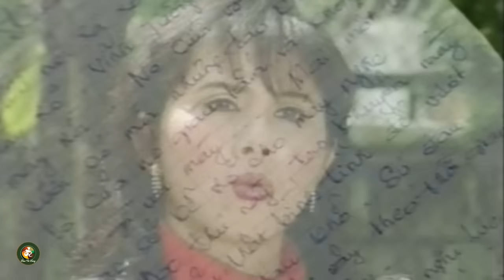Đứt từng đoạn ruột Vũ Linh bị Tài Linh hờn trách - Tuồng Cải Lương Xưa Vũ Linh, Tài Linh Hay Nhất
Đoạn Cải Lương gửi tặng tới các bạn những tuồng cải lương xưa hay nhất của các nghệ sĩ Vũ Linh, Tài Linh, Thanh Sang, Ngọc Huyền, Kim Tử Long...